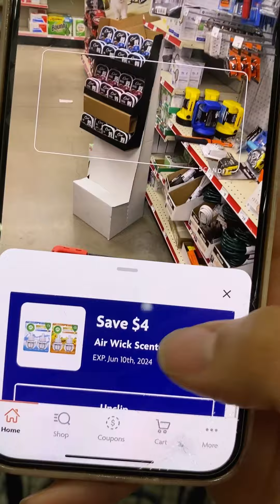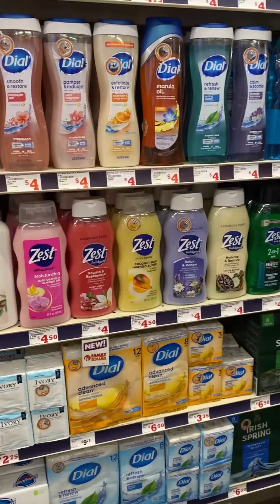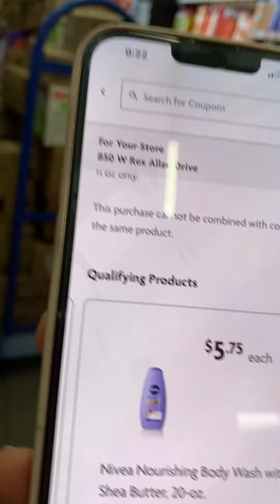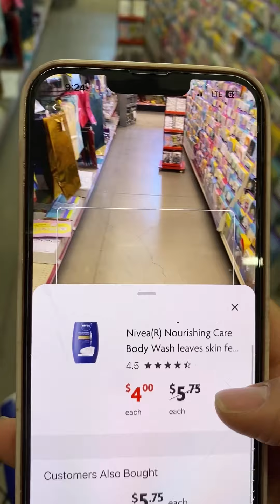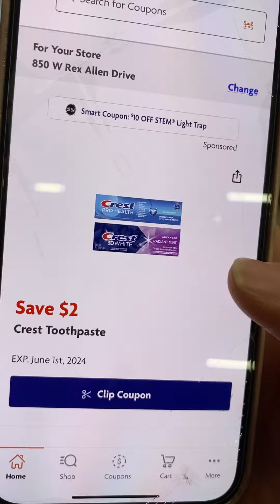😱BUENISIMAS OFERTAS EN FAMILY DOLLAR😊